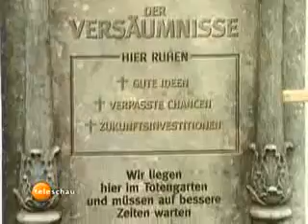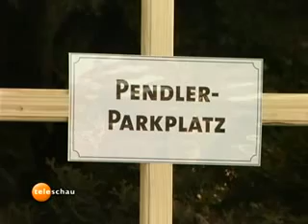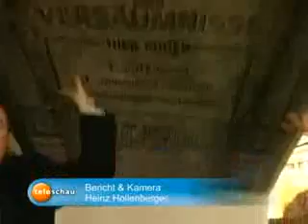Bericht INTV - Friedhof der Versäumnisse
SPD